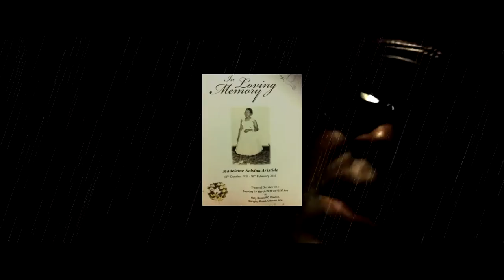Cradle Days - Happy Mothers Day -Mama's Song - Raartnart (Bryan Aristide and Jemski Chan)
For all who have lost and love their mother.
Song originally by Ann Breen
Rendition sung by Bryan Aristide
Produced by Bryan Aristide & Jemski
Video by Jemski Chan
Raartnart Production